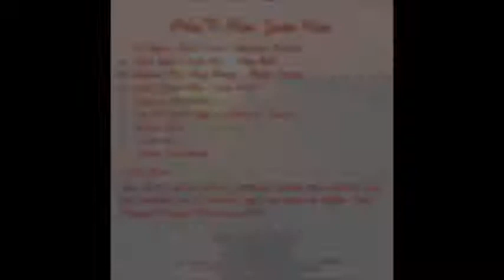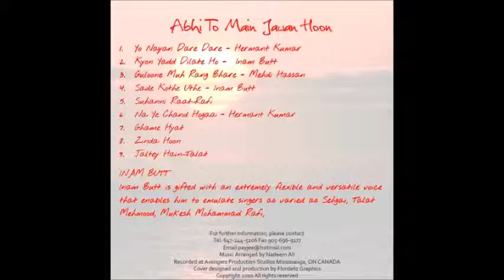Kyon Yad Dilate Ho - Inam Butt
Track 2 from Inam's album titled Abhi To Main Jawan Hoon.

Inam Butt is gifted with an extremely flexible and versatile voice that enables him to emulate singers as varied as Sehgai, Talat Mehmood, Mukesh, and Mohammad Rafi.